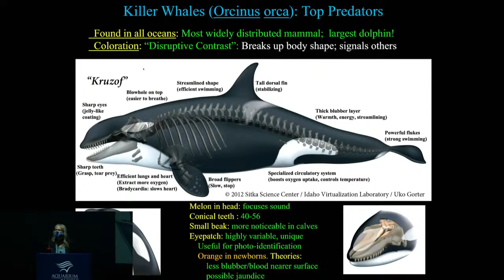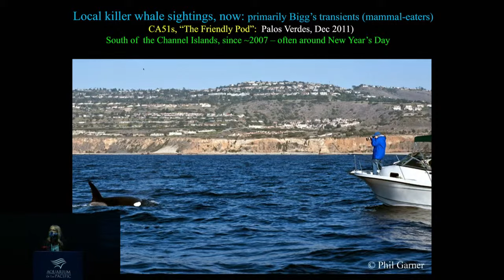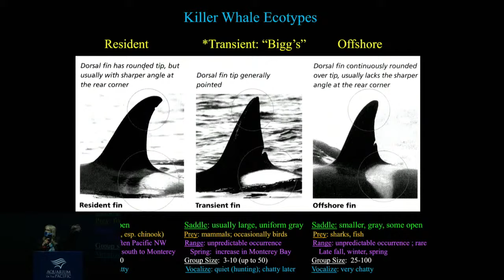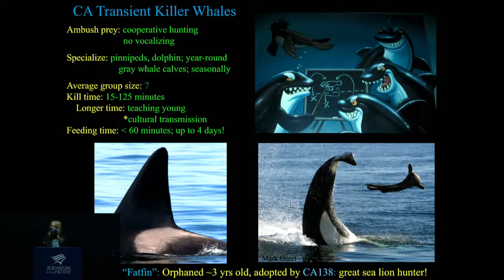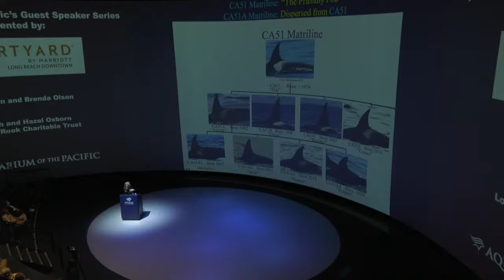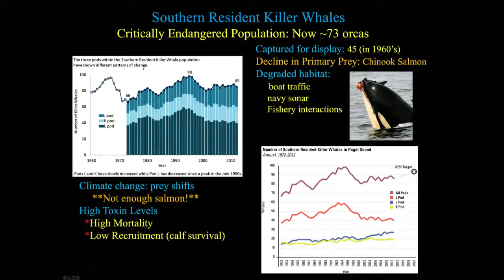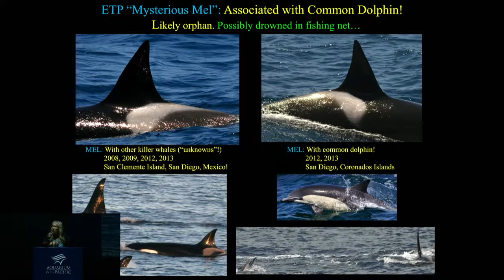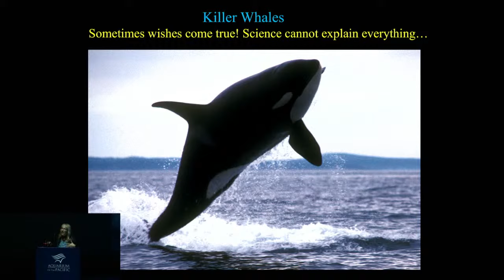Alisa Schulman-Janiger | Killer Whales of California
Talk with Q&A in Honda Pacific Visions Theater, presented by Alisa Schulman-Janiger, research associate, Natural History Museum of LA County; lead research biologist, California Killer Whale Project; and director, ACS/LA Gray Whale Census and Behavior Project.

Many people picture orcas (also known as killer whales) as exclusively located in the Pacific Northwest. However, groups of orcas visit California each year, with a pod spotted off the local coast as recently as December 2021. Schulman-Janiger will discuss the past, present and future of orcas off the California coast. Schulman-Janiger is a lead research biologist with the California Killer Whale Project and director of the Gray Whale Census and Behavior Project by the American Cetacean Society’s Los Angeles Chapter.

Stephen and Brenda Olson

Ralph and Hazel Osborn and Lois J. Roork Charitable Trust

The Aquarium of the Pacific’s First Wednesdays events bring scientists, authors, and other experts into one of the facility’s theaters for an illustrated talk paired with book signings or meet and greets and cocktail/social hours.